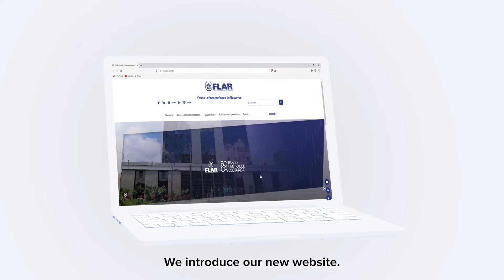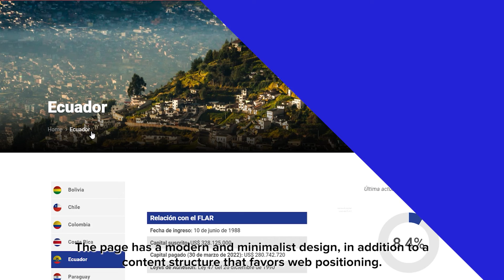¡Conozca la nueva página web del FLAR!